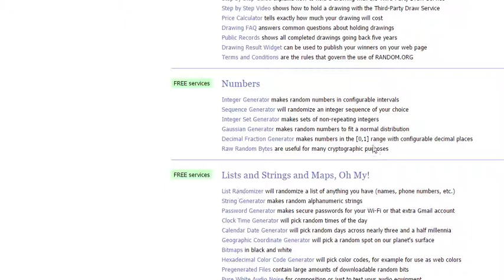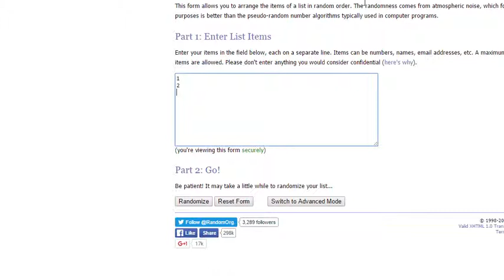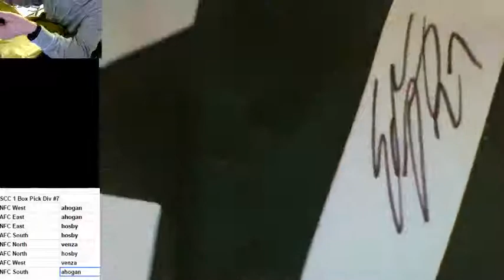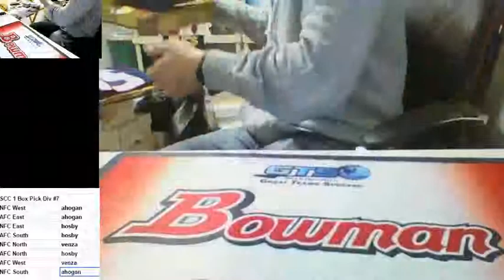2015 Steel City Autograph Jersey Pick Your Division #7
2015 Steel City Autograph Jersey Pick Your Division #7